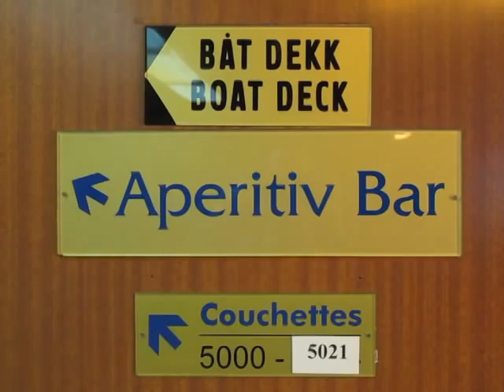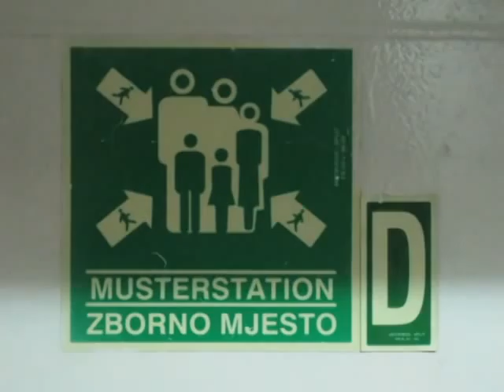Aperitiv Bar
Marko Polo. Ancona-Split, 29-30 August 2012